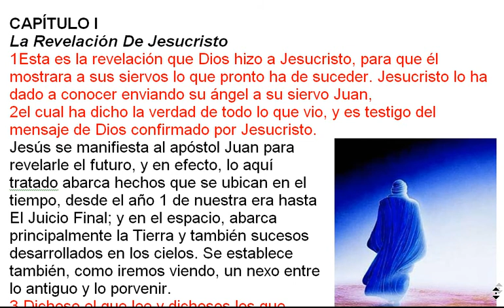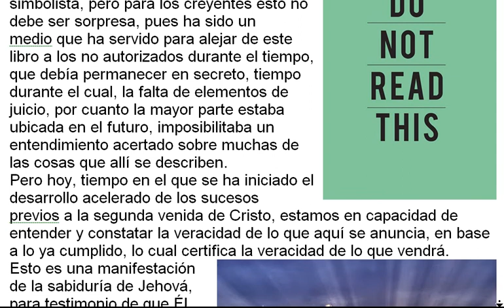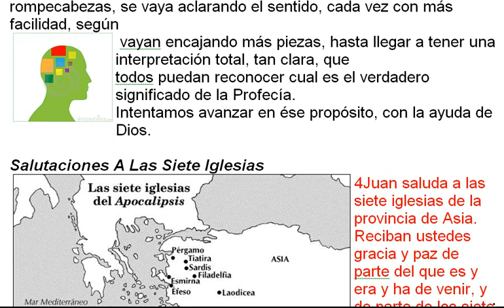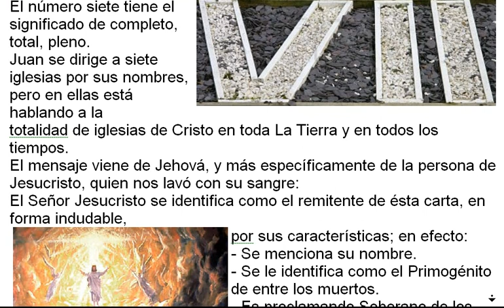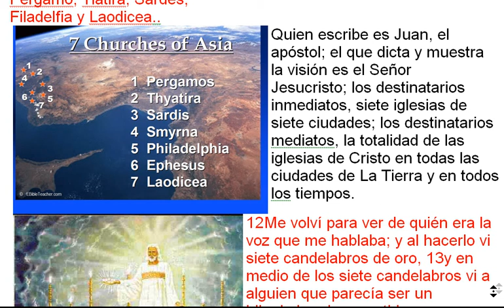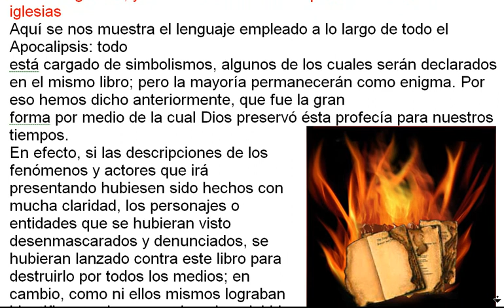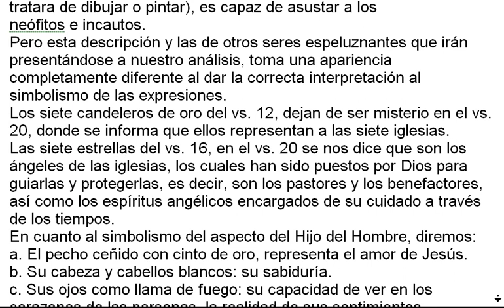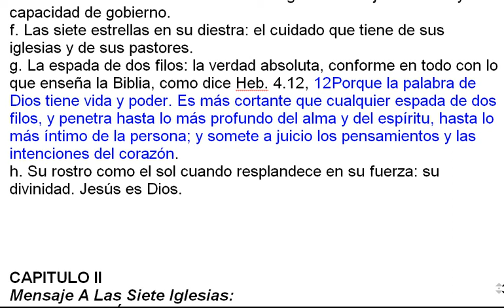1 "El Apocalipsis en Marcha", CAP. 1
Es impactante comprobar que el Antiguo Testamento constituye en general, una
gran profecía y que, aparte de su fin inmediato, que era regir y legislar al pueblo judío, es
un acopio de profecías que en su mayor parte se cumplen con el advenimiento de Cristo.
Constato en ella que lo que los judíos hacían por tradición y por mandato de la ley, viene a convertirse en figura de lo que luego fue y es la vida cristiana.